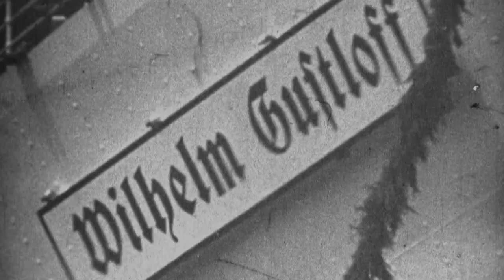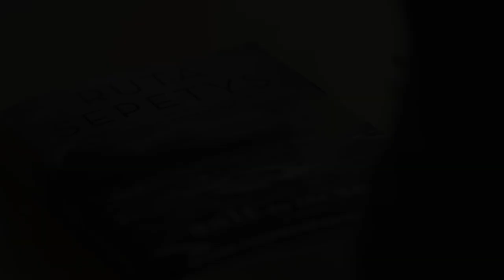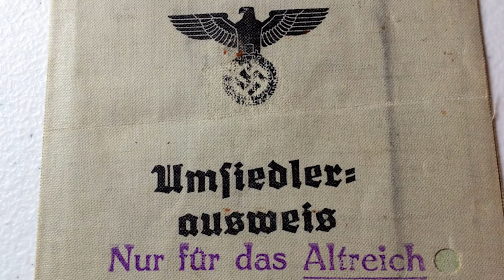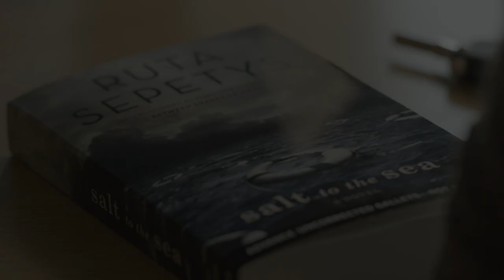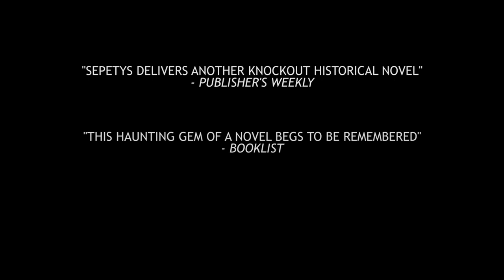Ruta Sepetys discusses her new novel, SALT TO THE SEA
Ruta Sepetys introduces us to her new novel, SALT TO THE SEA, inspired by the true story of the little-known, largest maritime disaster in history: the sinking of the Wilhelm Gustloff during World War II.

In 1945, World War II is drawing to a close in East Prussia and thousands of refugees are on a desperate trek toward freedom, almost all of them with something to hide. Among them are Joana, Emilia, and Florian, whose paths converge en route to the ship that promises salvation, the Wilhelm Gustloff. Forced by circumstance to unite, the three find their strength, courage, and trust in each other tested with each step closer toward safety. Just when it seems freedom is within their grasp, tragedy strikes. Not country, nor culture, nor status matter as all ten thousand people aboard must fight for the same thing: survival.

A tribute to the people of Lithuania, Poland, and East Prussia, Ruta Sepetys unearths a shockingly little-known casualty of a gruesome war, and proves that humanity can prevail, even in the darkest of hours.